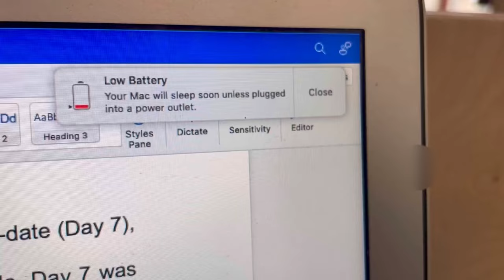A Day in the Life of a Master's student 📚☕// University of Glasgow Student Vlog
Join Moyo as she takes and talks you through a day in the life of a Postgraduate student at the universityofglasgow

Moyo hops onto the subway and visits the James McCune Smith Learning Hub to study for an assignment.